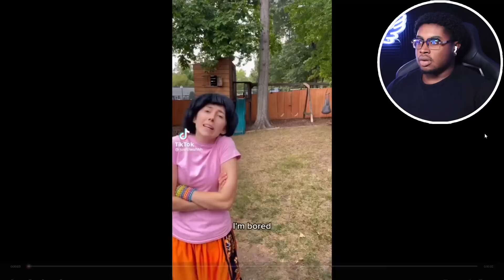CREEPY DORA IS HOT!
I react to Creepy Dora Tik Toks